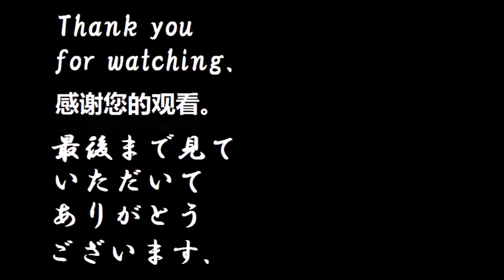Japanese Kimono pattern